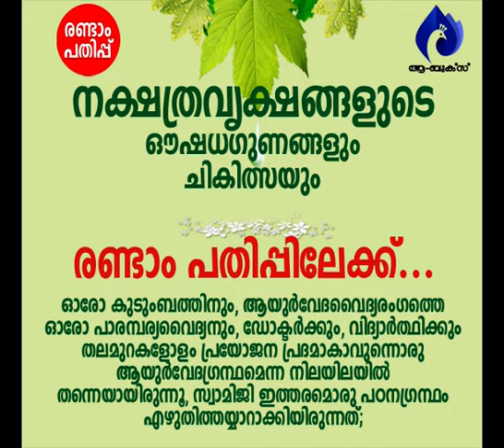ദുഃഖത്തിന് കാരണം കാമം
ആമുഖം: അനന്തസമാധിയെ പുല്‍കിയ പൂജ്യശ്രീ ആചാര്യസ്വാമികള്‍ നിര്‍മ്മലാനന്ദഗിരി മഹരാജ് ഗുരുകൃപയാല്‍ അനുവദിച്ചുതന്നിരുന്ന 'ശ്രീമദ് ഭഗവദ്ഗീത'യുടെ വ്യാഖ്യാനം  മുന്നൂറ്റിരണ്ടാം ഭാഗം.